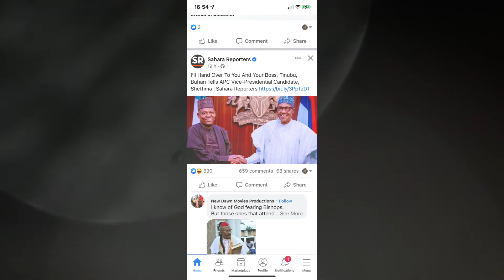Buhari handed over to Tinubu & Shettima/ Warning to Reno Omokri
Exposed Sunday Adelaja,  2023 Presidential Election, APC has determined to retained power,  see the promise Buhari made to Shettima in closet.  Nigerians Where is the way Forward?